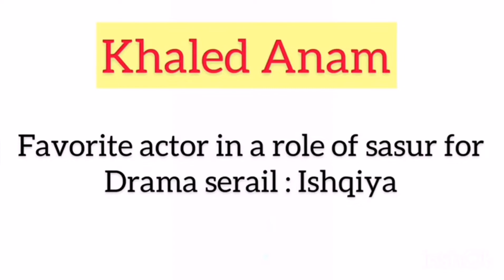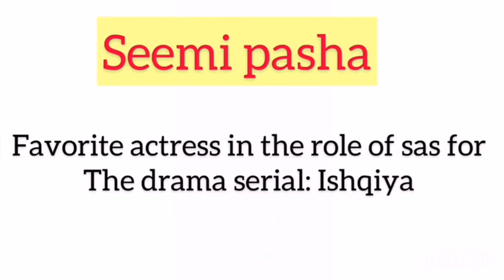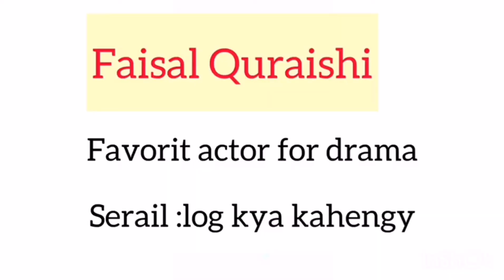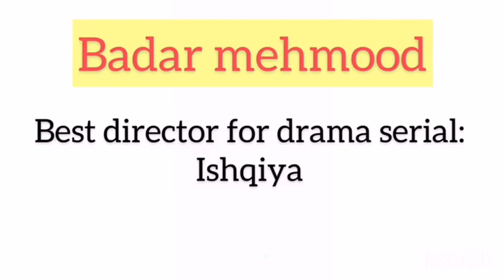Ary people choice Awarde winner list. Ary Awarde 2021 by khushi maan life.